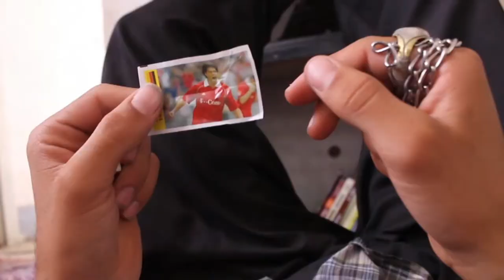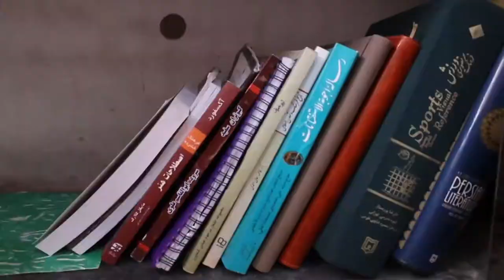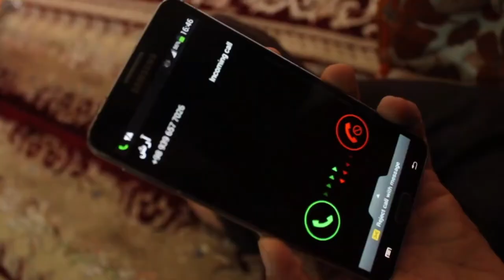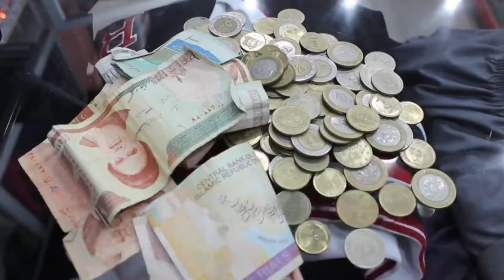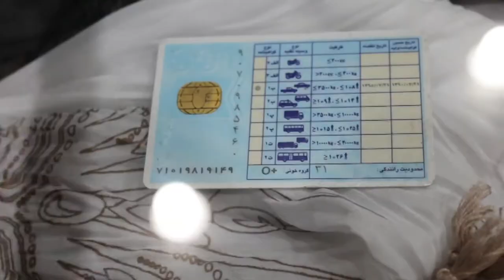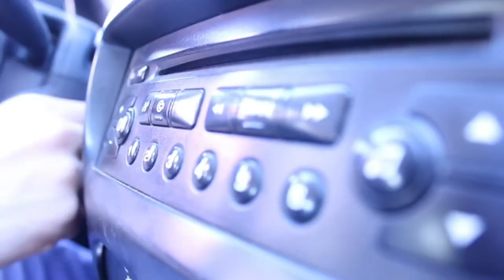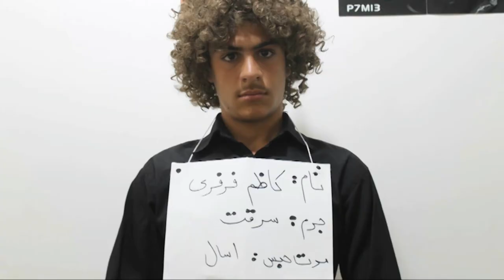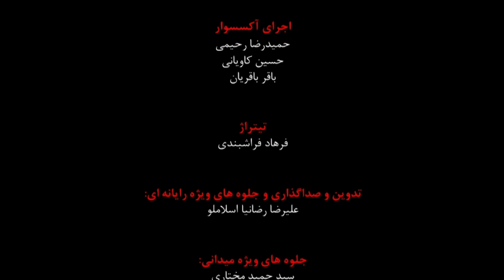فیلم کمتر دزدی (کبوتر دزدی ) پارت دوم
برای دیدن کانا ل های گیم من وپسرم این کا نال های سابسکرایت نکنید یادتون نره